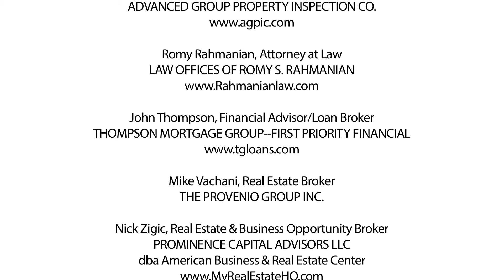Real Estate Insurance - How to Properly Use Claims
Real Estate Junkies
Topics: How to Properly Use Claims

REJ0104